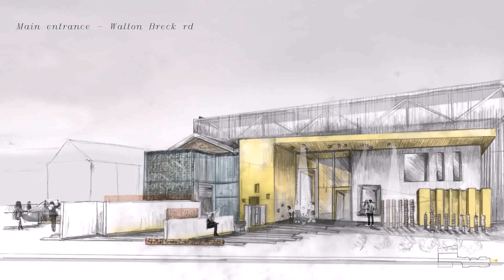Front Of House Theatre Design - Gif Maker DaddyGif.com (see description)